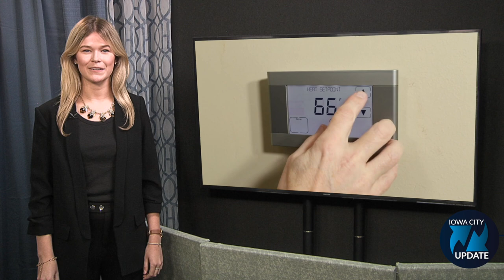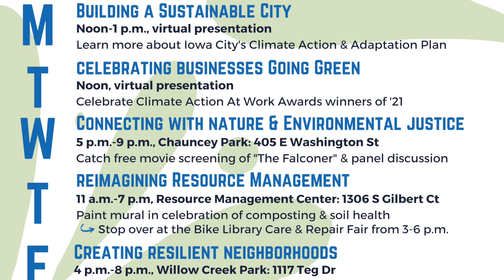Iowa City Update: Energy Efficiency Program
Iowa City Update is a weekly video featuring City of Iowa City projects, programs, and events. Topics this week include a program that provides energy efficiency loans to qualified homeowners, a week-long festival focused on climate change, and the chance to meet a Freedom Rider and Civil Rights activist.

Energy Efficiency Program

Keep warm air in, cold air out this winter by applying for a home improvement loan to weatherproof your house and increase energy efficiency.

Iowa City Climate Fest

Take part in this six-day celebration of virtual & outdoor events that highlight the actions our residents, businesses, and organizations are taking to address climate change.

Freedom Rider, Civil Rights Activist

In honor of the 60th anniversary of the Freedom Rides of 1961, there will be a free film screening and discussion with Civil Rights Activist Joan Trumpauer Mulholland and her son, filmmaker Loki Mulholland.